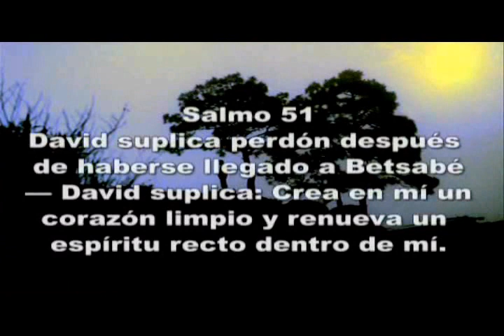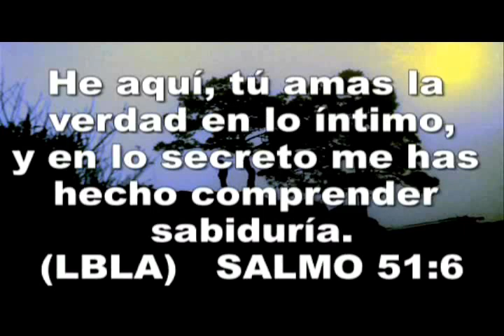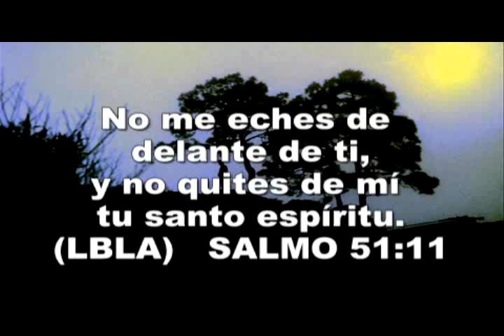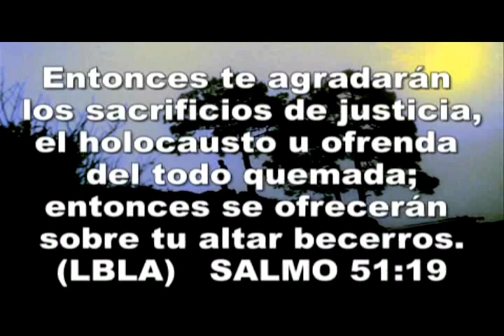SALMO 51 PARA PERDÓN DE PECADOS - Reflexion Juventud - Amanecer: La Sierra Tarahumara - Ruben Reyes